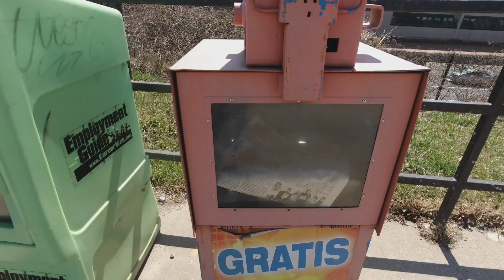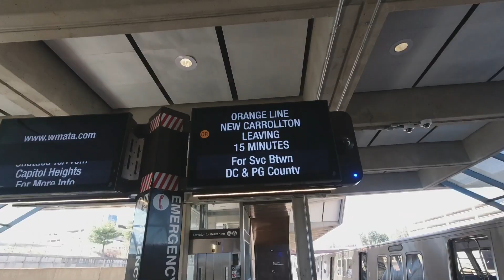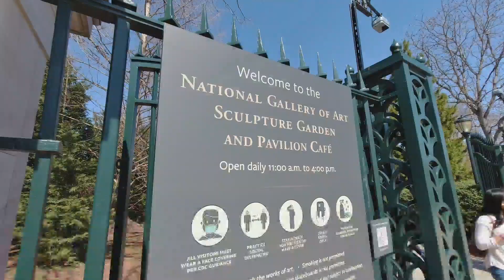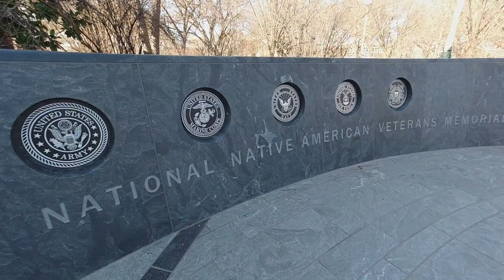First Day of Spring 2021 at National Mall Washington DC.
Finally, Military Guards and Fences at Capital Building already gone, so I can take pictures around the building. First day of Spring, not yet peak bloom.
Another Weekend Escape!